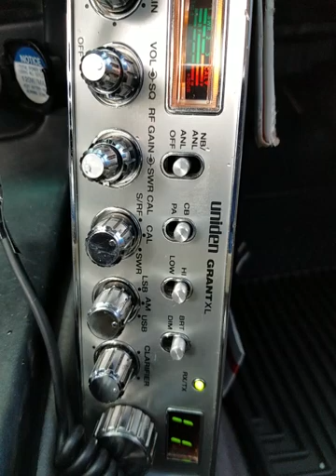03-22-2022 ModSqd 817/AZ BootLegger/CA Twister/CA 758/CA 308/OR 424/CA